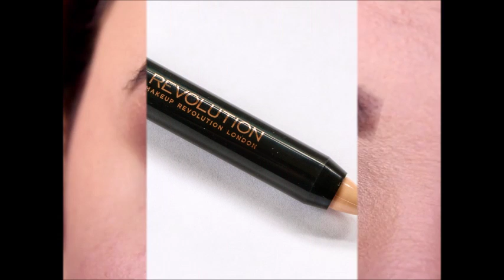✨Desafio: Maquiagem com uma sombra | Pele Madura - Priscilla Oliver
Oi meus amores tudo bem? Hoje vim trazer uma maquiagem simples usando apenas uma sombra e que é ótima para peles maduras. Escolhi a sombra "Velma" da Palette Diva da Bruna Tavares (Pausa para Feminices) com a T. blogs. Espero que gostem. Beijos. (CLIQUE EM "MOSTRAR MAIS" PARA TODAS AS INFORMAÇÕES)